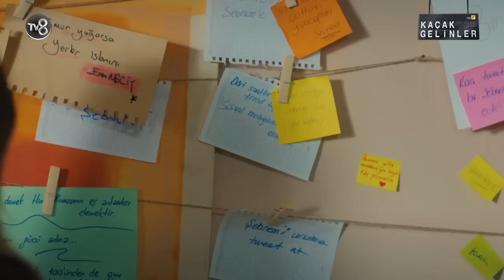Kaçak Gelinler 29.Bölüm - Şebnem Gürsoy İçin İntikam Zamanı